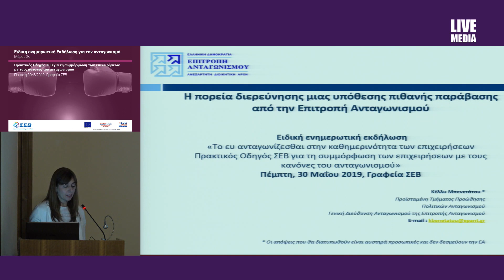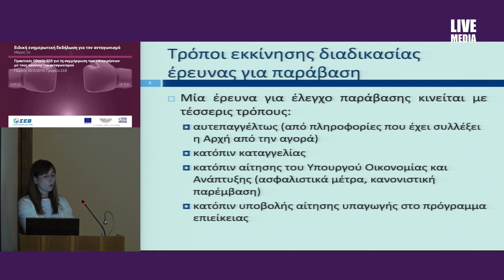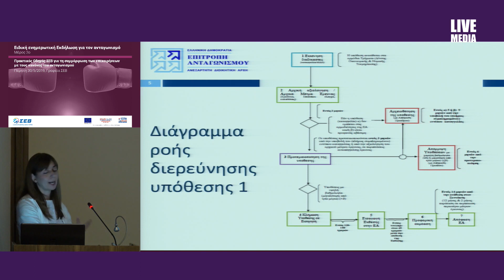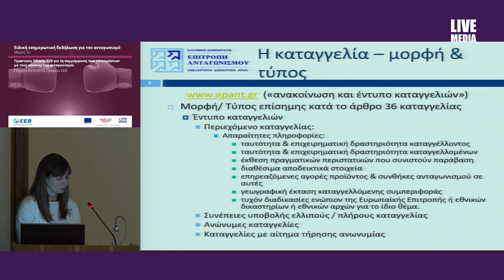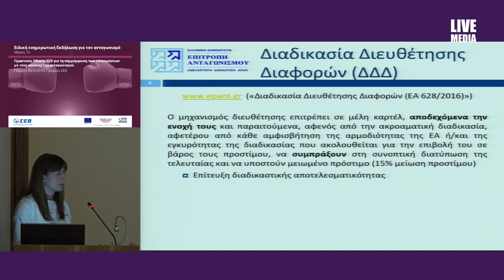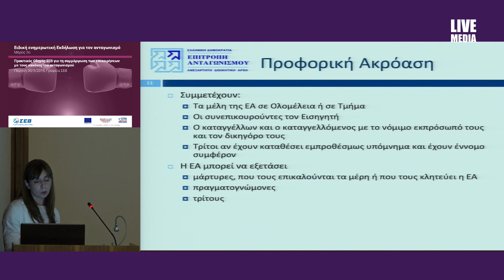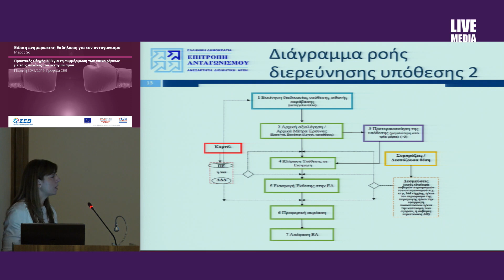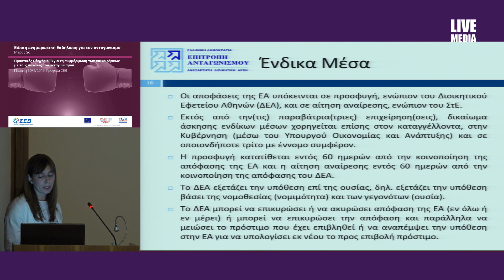Καλλιόπη Μπενετάτου | Προϊσταμένη Τμήματος Προώθησης Πολιτικών Ανταγωνισμού, Επιτροπή Ανταγωνισμού